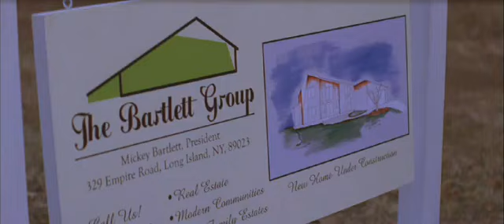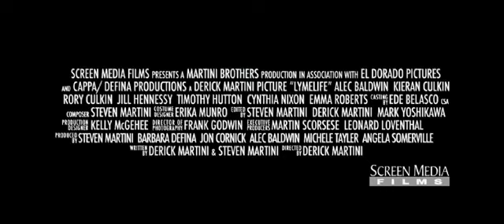APRENDER A VIVIR (Trailer oficial)